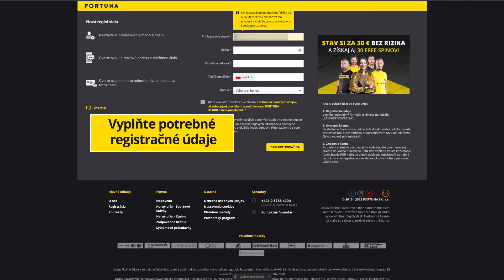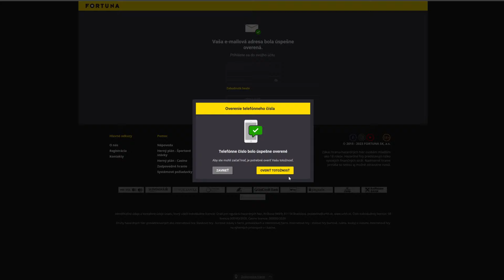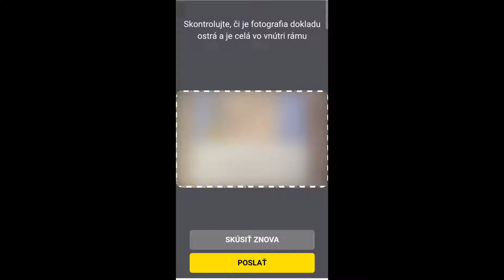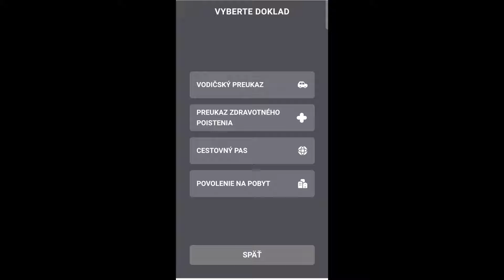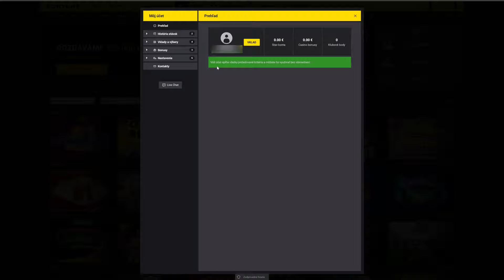Návod, ako sa zaregistrovať vo Fortune cez počítač